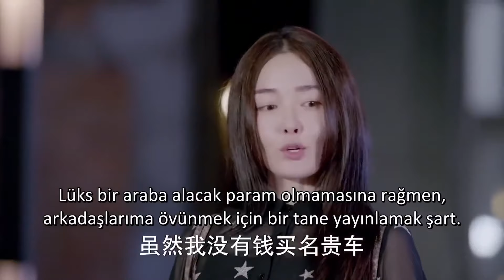Lezzetli Kader l Eğlenceli Anlar l Delicious Destiny l Mao Xiaotong , Alen Fang l 美味奇缘